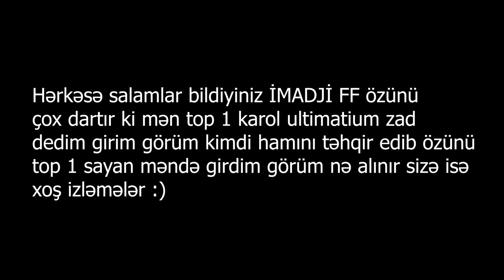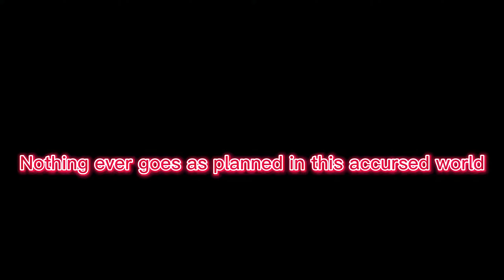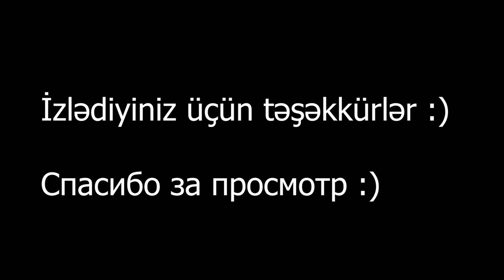MORTAL VS IMADJI / ВЫНЕС КОРОЛЬ УЛЬТИМАТУМ !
free fire
оттяжка
настройки оттяжки
thedonato
como levantar la mira en free fire
test
freefire
galaxy a10
a30
free fire samsung a10
a20
настройки для фри фаер для оттяжки
чювствительность​ для фрифаер
смешные​ моменты
sick saint
azoz
darking
b2kill
akiles
a3sag
mrstiven tc
luay
the​ best player.
sensitivitas auto headshot hp samsung
wawanmks
frontalgaming
sensitivitas mp40
sensitivitas shotgun
sensitivitas m1014
let's hyper
rendyrangers freefire
antrax
лучшая​ чювствительность
топ​ мира
настройки оттяжки на samsung
топ​ игрок в фриаер
самсунг​ а10
boomsniper
configuracion de heroico free fire
gran mestre
headshots full
tendencias
free​ fire
vivo y91 free fire
golemcito
antronixx
blazze
raiser
elmaczi
golemcito games
sensitivitas
a70
cumple
sueños
metas
streamer
a60
a50
100%в голову
фри фаер
татешки
ff
كيف تلعب فري فاير ب a10
a20+a30
felicidad
ajjubhai free fire
funny
freefire funny moments
freefire tiktok
funny moments
thepoysha
pkgamers
pubgmobile
trollkid
pubg tiktok
pubg
funny moments
kawek pdg
sensitivitas free fire terbaik
гарена
шутер
free fire singapore
shoot
mobilegame
игра
battle royale
update
nobru
nobru tv
freeefirebestplayer
freefiremorocco
free fire funny
nekitaet
upd